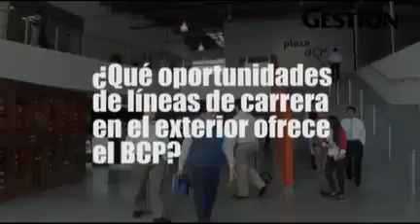Plaza BCP: Donde Entretenerse y Trabajar Es Parte de una Estrategia para Retener el Talento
Gestión 30OCT'13

¿Se imagina un gimnasio, una peluquería, una lavandería y una sala de billar en su trabajo? No es un sueño: la tendencia de oficinas al 'estilo Google' llega al Perú y responde a las expectativas de los millennials. El banco apuesta por ello.

¿Jugar billar con sus colegas, acudir a la peluquería o lavandería por unos momentos, todo ello, en su centro de trabajo, sin la oposición de su jefe? La tendencia de generar espacios de ocio en la propia oficina ha cobrado popularidad en Estados Unidos y Europa. De hecho, multinacionales como Google son también conocidas por contar con lugares de recreación para sus empleados.

Ese concepto ha llegado a nuestro país de la mano del Banco de Crédito. Dentro de una estrategia integral que apunta a reclutar y retener talento, “la iniciativa Centro de Bienestar BCP se enmarca dentro del programa Somos BCP, que busca convertir al banco en la mejor opción para trabajar del país”.

Estas fueron las primeras reacciones de sus trabajadores tras la inauguración.